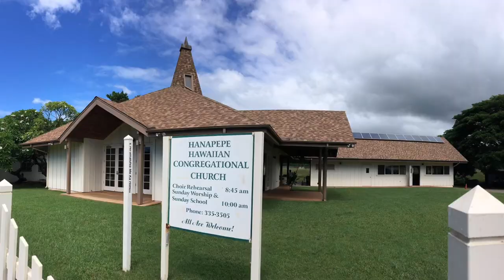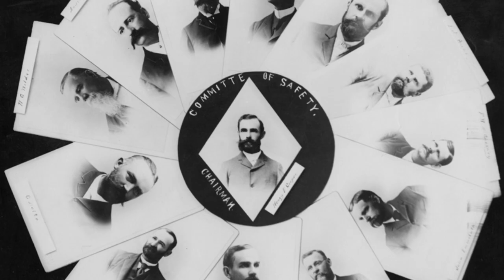Malo’s Prophecy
E kipi ana lākou nei. ʻAʻole naʻe ʻo lākou ponoʻī akā ʻo kā lākou mau keiki me nā moʻopuna. ʻO ke aliʻi e ola ana i ia wā e kū ʻōlohelohe ana ia, a ʻo ke aupuni e kūkulu ʻia aku ana, ʻo ia ke aupuni paʻa o Hawaiʻi nei.
These people [the missionaries] are going to rebel; not they themselves, but their children and grandchildren. The ruler at that time will be stripped of power, and the government established then will be the permanent government of Hawaiʻi.     -David Malo

A prophecy which would come true almost a century later in the late 19th Century.

Many of the photos and paintings were from the Hawaii State Archives and Bishop Museum Archives (put together online) 2 paintings I know were painted by Brook K. Parker and Herb K. Kāne.
The audio includes Maurice Schwartz as the Kahuna from “Bird of Paradise” from 1951 and a Congretional song sung by the Kawaiahaʻo Church Choir - Sunday in Hawaiʻi - (Side 1) from 1959.